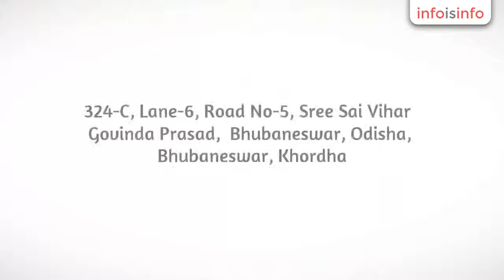Flowers To Send in Bhubaneswar - BookUrGift - InfoIsInfo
BookUrGift, Flowers To Send in Bhubaneswar.

BookUrGift.com is dedicated to delivering the freshest flowers,

flower bouquets and flower arrangements across India. Our roses and floral bouquets are featured for every occasion, including holidays,birthdays, weddings and anniversaries. You can order online and send flowers, cakes, chocolates at very low cost to anywhere in India with no extra delivery charges!